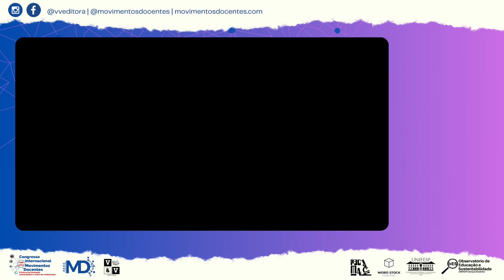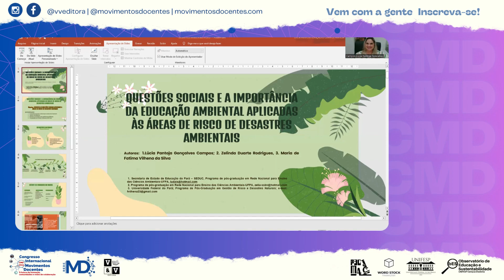QUESTÕES SOCIAIS E A IMPORTÂNCIA DA EDUCAÇÃO AMBIENTAL APLICADAS ÀS ÁREAS DE RISCO DE DESASTRES AMB